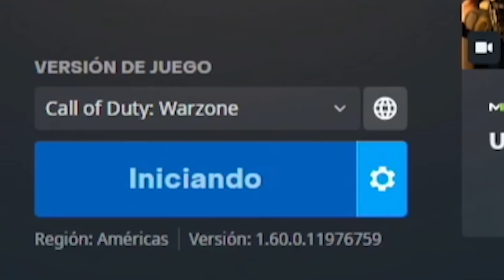Volvieron los ZOMBIES a WARZONE... *REBIRTH de NOCHE* - Kesto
En este GAMEPLAY en ESPAÑOL LATINO KESTO JUEGA el NUEVO MODO de RENACIMIENTO de la MUERTE o ZOMBIES en REBIRTH con el MAPA de NOCHE o OSCURO / NOCHE, uso los CAMBIOS de la NUEVA ACTUALIZACIÓN de WARZONE, la NUEVA ARMA VARGO S, y el NERF del FUSIL META NZ41, la KILO 141 MEJORADA, CR 56 AMAX, UZI BUFF y demás, espero que les guste!